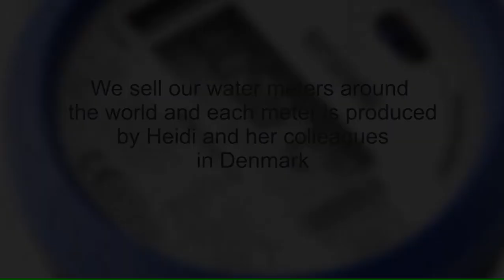Robots and Employees in Harmony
People and robots work closely together at Kamstrup. Meet Heidi and see how it is to be colleague with a robot.